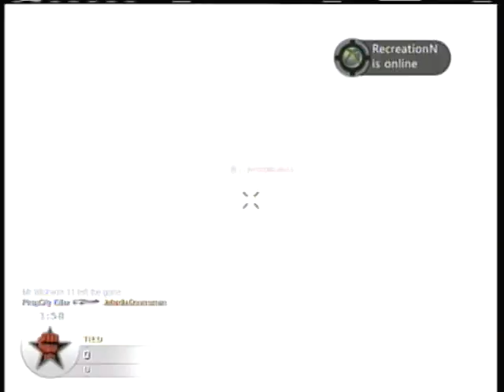dazzle HD capture card quality test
i got the dazzle video creater plus HD and here is the quality test
i am persinally happy with the quality and the editing software (pinnacle studios 14) is pretty good i would recommend getting a dazzle if your new to recording gameplay